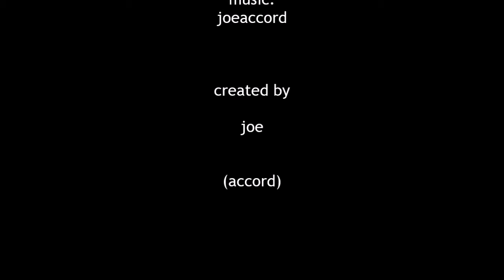ALE music - by joeaccord